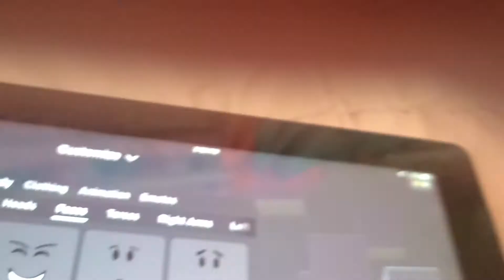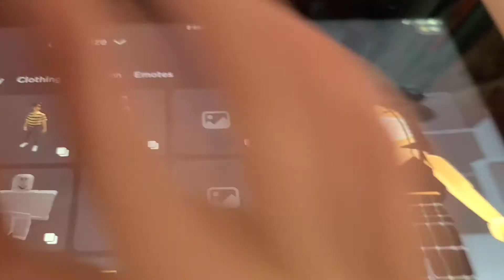May 19, 2021